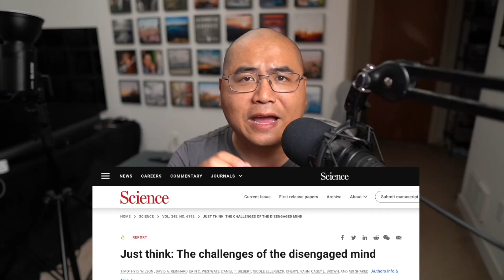Most Men Prefer Electric Shocks to Thinking Alone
David Chen discusses a recent Science journal study about being alone with your thoughts.